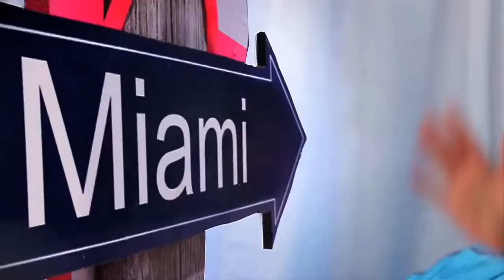Chris Porter ft Pitbull The Water Dance - Official Music Video HD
Killin it !!! Swagg !